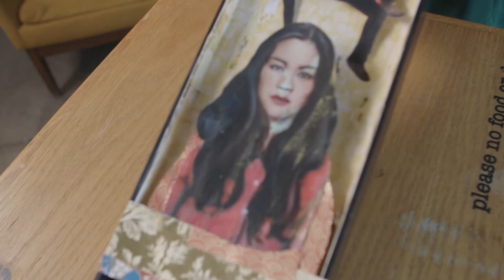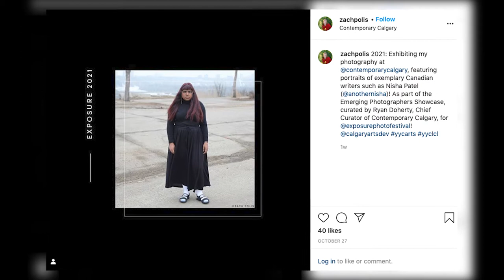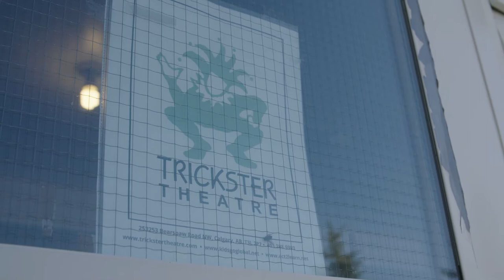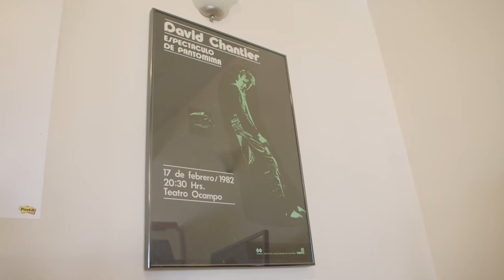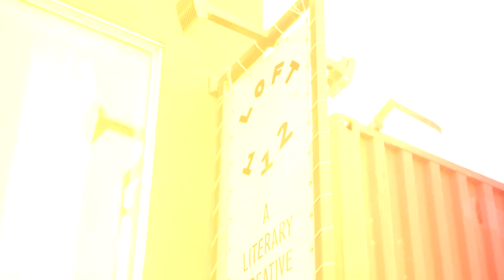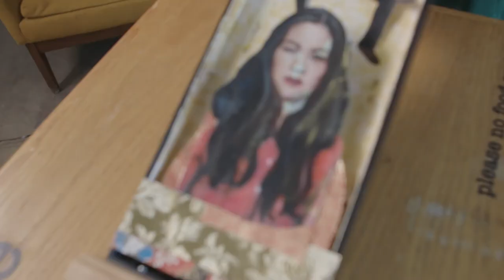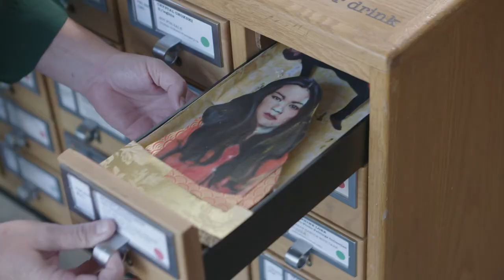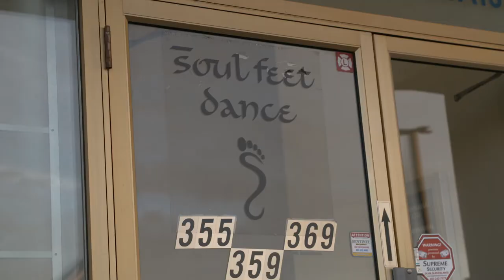Episode 10 | Living a Creative Life Web Series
For the 10th episode of Living a Creative Life, we connect with theatre company Trickster as they go digital. Then we check out a surprising art installation at Loft 112. Finally we get ourselves moving to a South Asian beat at Soul Feet.

This and more on Living a Creative Life.

How do you live creatively? If you have a creative story or a project to feature or know a talented person we should talk to, email or tag your posts with yycLCL on social media. We’d love to feature them on a future episode!